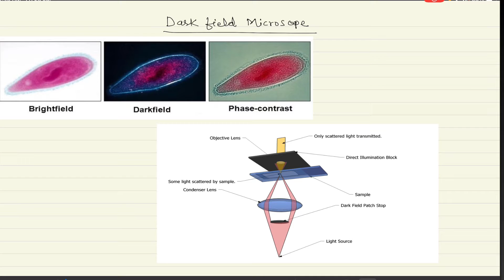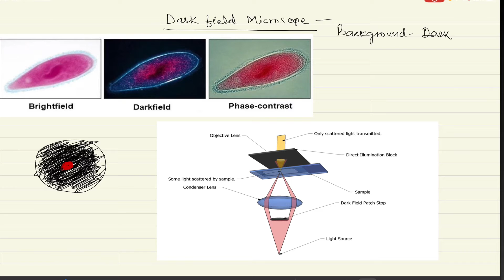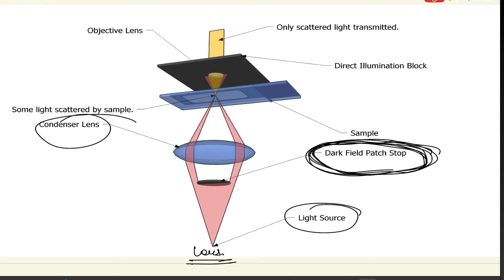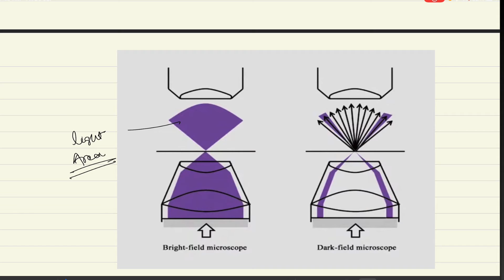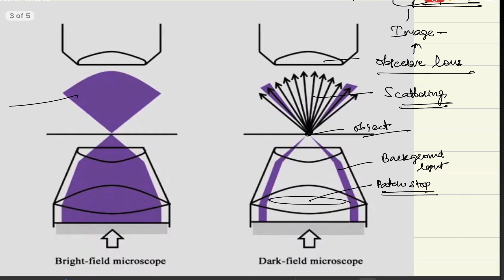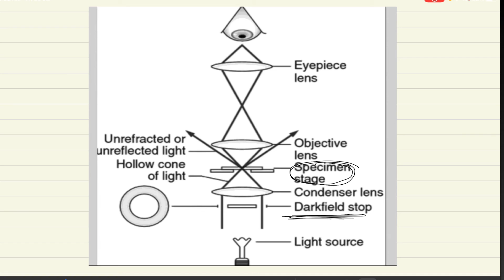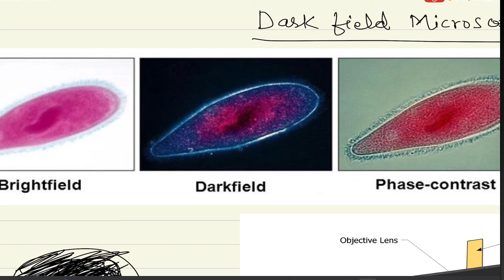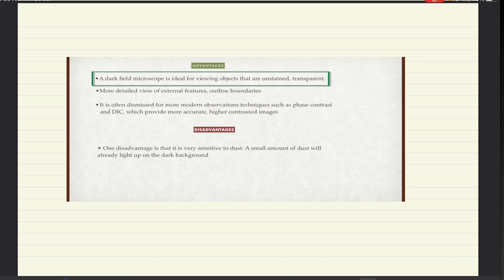Dark Field Microscope